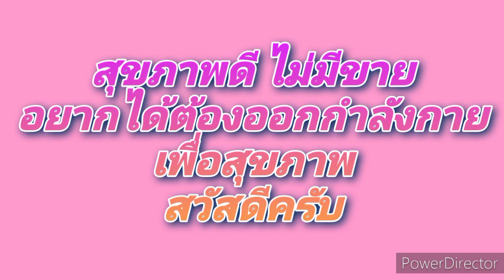ep.69 แอโรบิคเพื่อสุขภาพ (เบื้องหลังครูแอโรบิค) คุณธีระพันธ์ุ ทองสกุล 7 มกราคม 2565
ร่วมสรรค์สร้างคุณงามความดีเพื่อสังคม  ภายใต้  เราทำความดีด้วยหัวใจแอโรบิคเพื่อสุขภาพ  โดย  ครูธีระพันธ์ุ  ทองสกุล   โทร  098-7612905 / 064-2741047